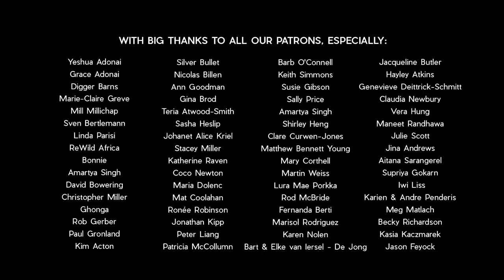THE HUMAN EXPERIENCE - We Have Forgotten The Value Of Grief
One of the most significant events in the human experience is loss. It comes in all sizes throughout our lifetime.  And yet, so many of us do our best to avoid our grief, shorten it, medicate it, or push through it with our eyes closed.  We have forgotten the value of grief. We have allowed the intensity of the experience to overshadow the benefit we can receive.

Even though you come out of loss hurt, you can grow and you can learn.  If we let grief shake us into being kinder human beings, we wake up to our shared humanity.  We wake up to what binds us together as people.  We see the light in each other.  We find community.

And maybe, armed with all the gifts and lessons of loss, we’ll walk each step differently, more mindfully, intentionally, and deliberately.  And when we choose to walk this path with our eyes focused on the gifts, they multiply.

Filmed in Cape Town, South Africa.
Featuring Mpoki Grace Gumede (Instagram : @mphokigrace)

Who is Green Renaissance?  We are Michael and Justine - passionate filmmakers, living off-grid and dedicating our time to making films that we hope will inspire and share positivity out into the world.

High Places - by Lane King
Flight of the Inner Bird - by Yehezkel Raz
Abaft - by Michael FK
Who Else Would Travel These Waters With Me? - by The Soundkeeper
Stillness Speaks - by Life in Colour
The Afterpiece - by Moment of Now

Catalan - by Pau Zabaleta
Croatian - by Davor Bobanac
Czech - by Pavla Látalová
English - by Justine du Toit
French - by Natalia Hoffsteter
Georgian - by Qeti Giorgadze
Persian - by Mona Zadsham
Thai - by Pimmi Uamart
Turkish - by Ahsen Aygören